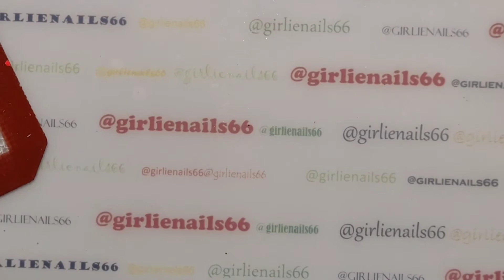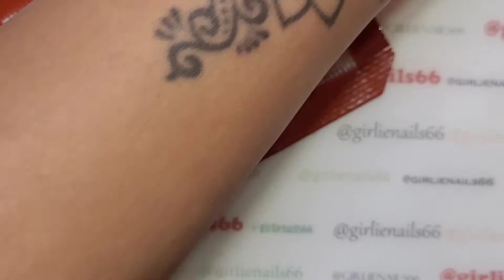Halloween Nail Art / Pigment Powders and Stamping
I think this is my last Halloween mani for the season.

Products used:

Polish:
Color Club Foxy Mama

Stamping Plate:
Born Pretty Halloween L005

Black Mirror Powder
not sure where I got it from sorry

I am a Canadian Nail Artist! I adore regular & gel polish, dip powders and nail art! 💅 So if you like all things related to nails then you are in the right place!

MONEY SAVING CODES:

📌Save 15% - GIRLIE15

📌Save 10% - GIRLIENAILS10  (USA only sorry ☹)

📌Save 10% - GIRLIENAILS10

📌Save 10% - GIRLIENAILS10

📌Save 15% - GIRLIENAILS15

📌Save 10% - WILLOW10

📌Save 10% - ZNNQ10

📌Save 10% - GIRLIENAILS10

📌Save 10% - GIRLIENAILS10%